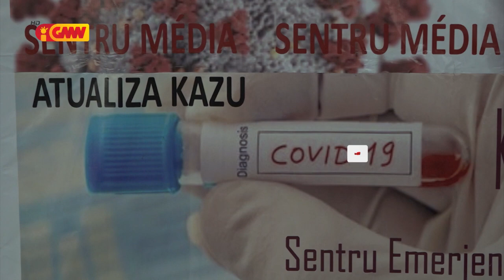MS sei la Obriga ema atu halo teste Mass Screaning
Ministeriu Saude sei la Obriga ema atu halo teste Mass Screaning